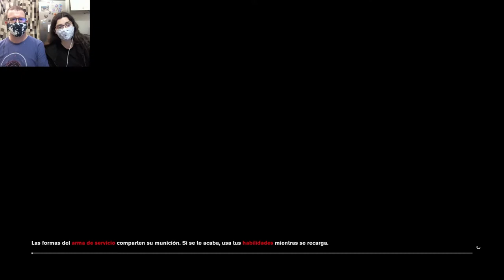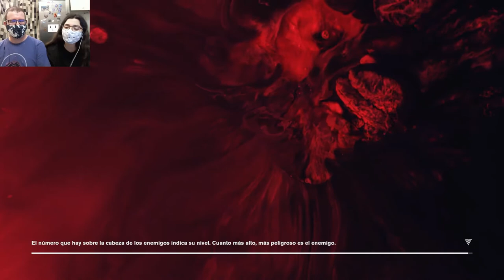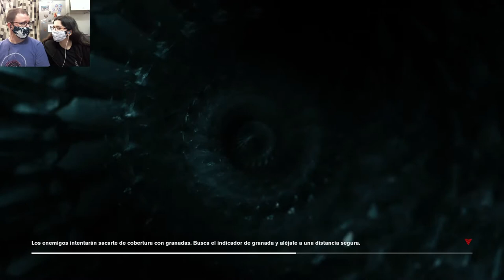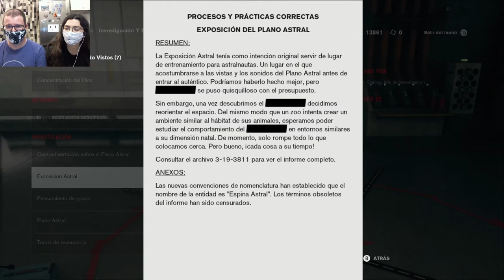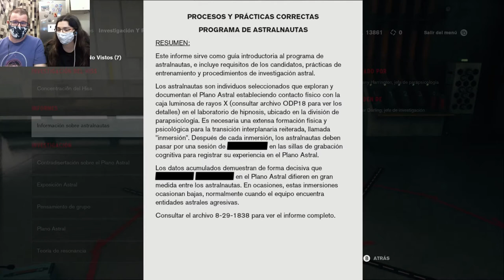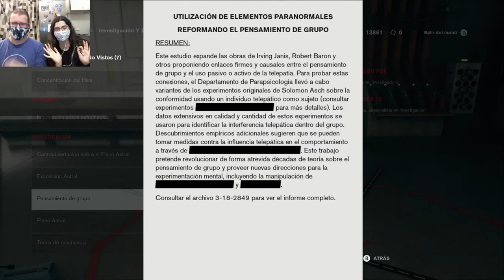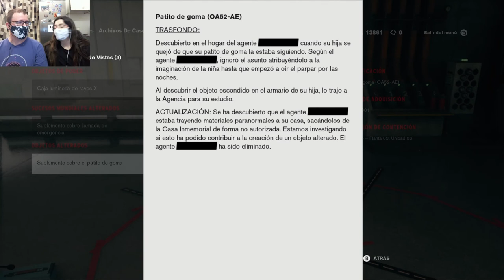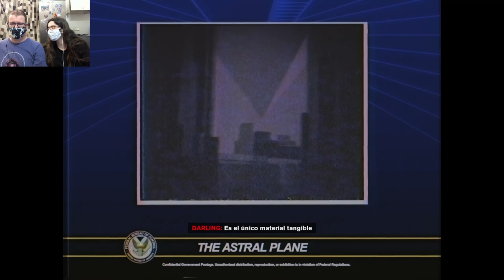El ataque de los Tomasentadines | Control 09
Empezamos a pensar que Darling se lo pasa un poco demasiado bien grabándose y enseñando sus grabaciones al mundo. Depravao.